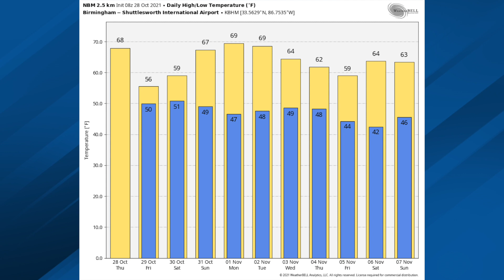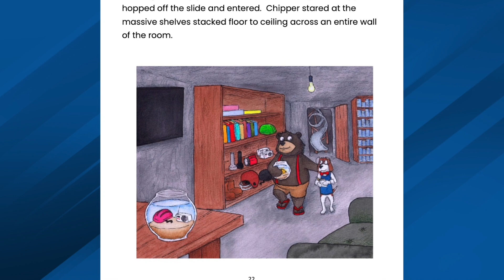October 28, 2021 Weather Xtreme Video - Morning Edition